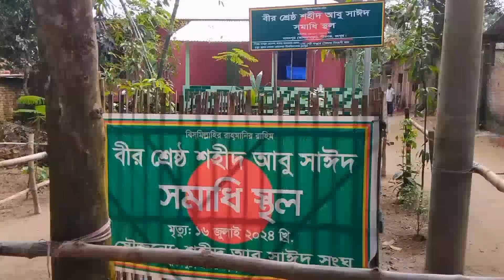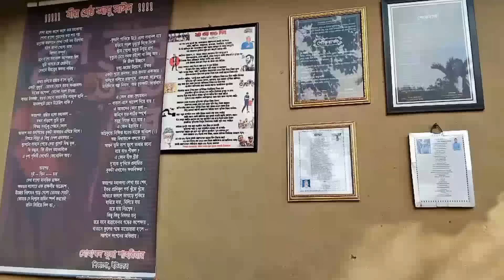চার মাস পর শহীদ আবু সাঈদের পরিবার ও বাড়িঘরের বর্তমান অবস্থা || Abu Sayed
Shohid Abu Sayed
শহীদ আবু সাঈদ পীরগঞ্জ রংপুর